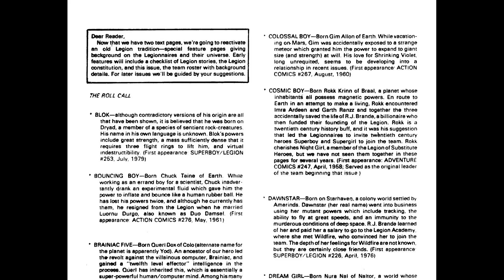Legion of Super~Heroes v2 292 1982 [comic book]